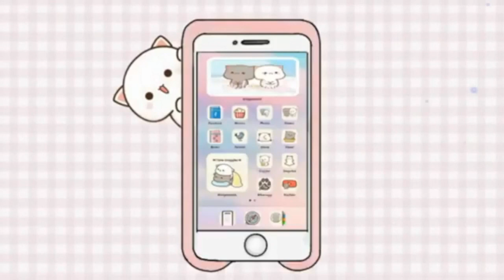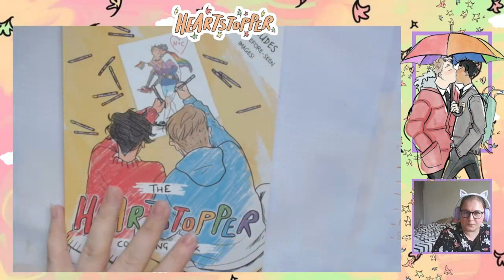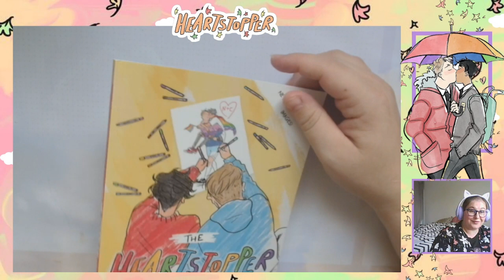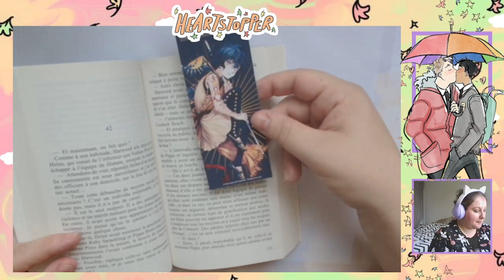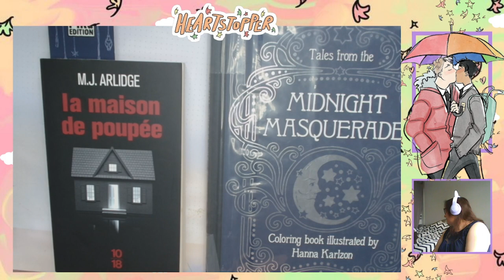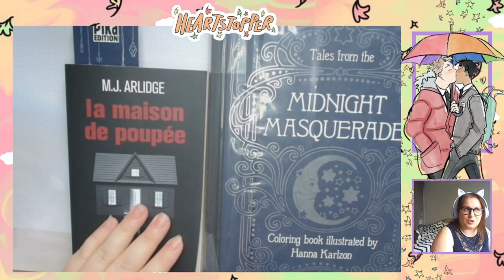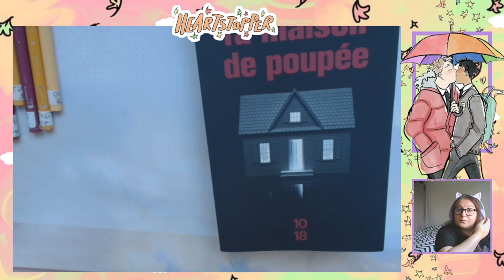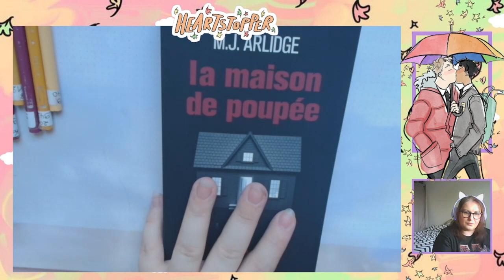Vlog 7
ʕ•̫͡•ʕ•̫͡•ʔ•̫͡•ʔ•̫͡•ʕ•̫͡•ʔ•̫͡•ʕ•̫͡•ʕ•̫͡•ʔ•̫͡•ʔ•̫͡•ʕ•̫͡•ʔ•̫͡•ʔ

Vinted : vbanb

Valérie 😘